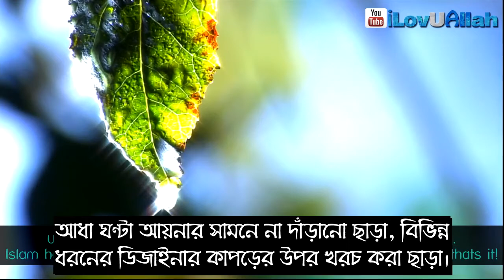Life Changing Story _ জীবন পরিবর্তনের গল্প _ Mufti Ismail Menk